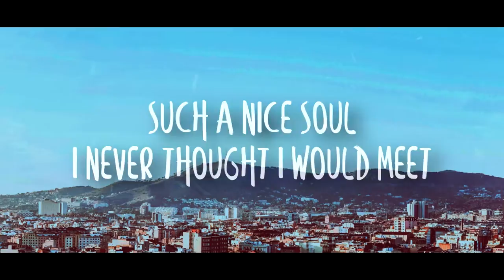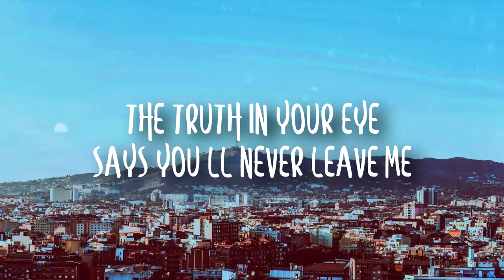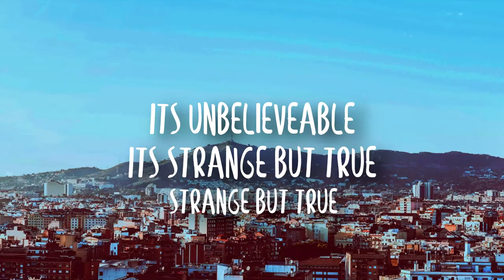K.Subrahmanyam & Smiti Desai - Conmigo | Lyric Video | U&I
Hey guys This is our new from our album U&I

Composed by : K.Subrahmanyam
Singer: K.Subrahmanyam & Smiti Desai

Me and Smiti have collaborated to make this song. I hope you guys Like the song. Show some love, Like, Subscribe and press the bell i-con to get notifications Because from now onwards there is going to releases back to back so stay tuned for the Next.
Till then Adios!!

Listen to my songs in Spotify, Itunes, Apple music, Saavn, Amazon music and Google play